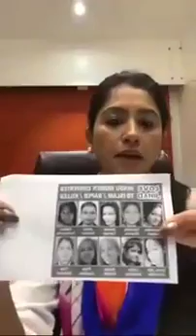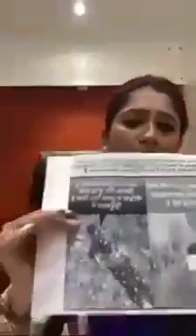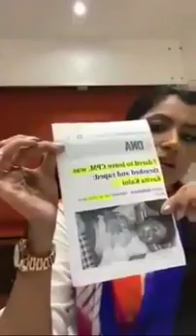Spick on rape